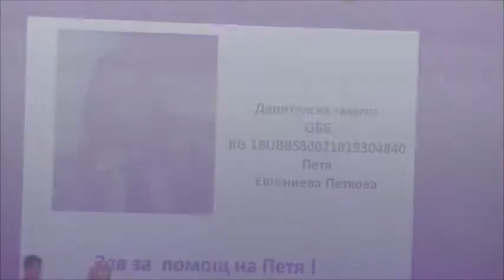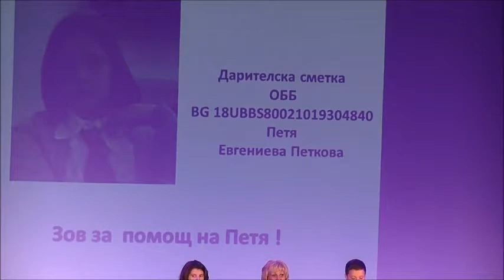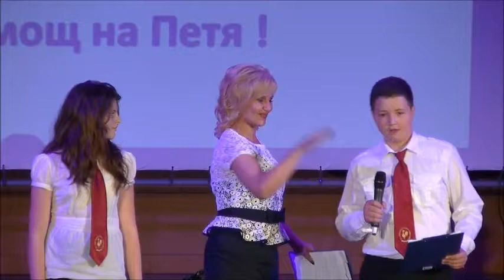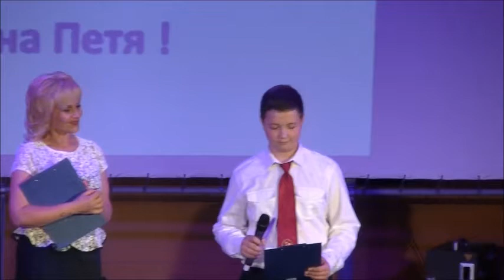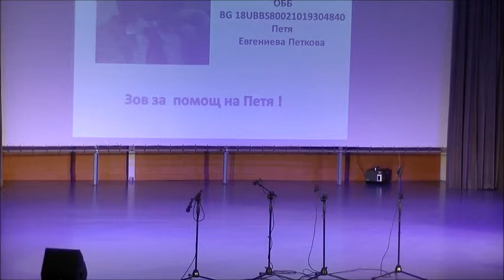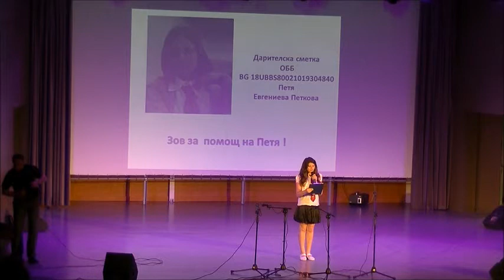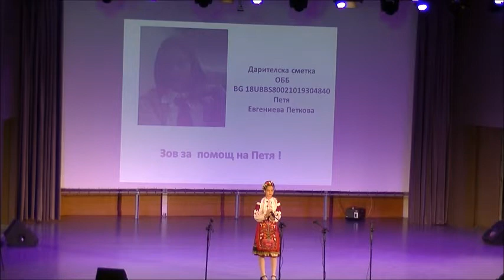Благотворителен концерт "Любов е да даряваш"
Благотворителният концерт за събиране на средства за животоспасяваща операция на Петя Петкова.